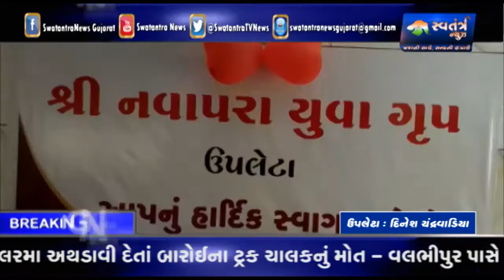ઉપલેટાના નવાપુરા યુવક ગ્રુપ દ્વારા મેગા બ્લડ ડોનેશન કેમ્પનું આયોજન - Swatantra TV News 8-7-2018